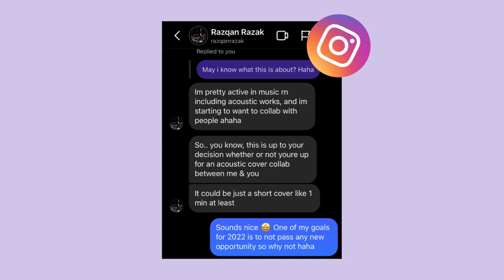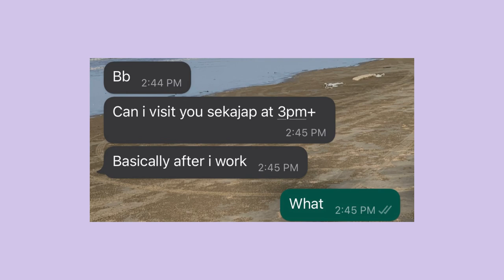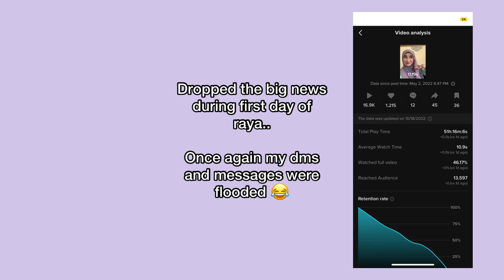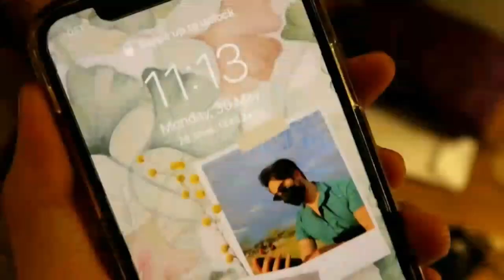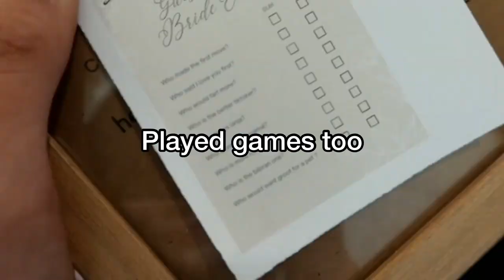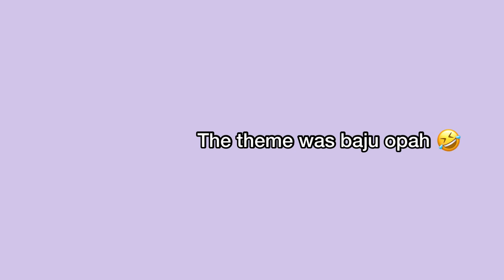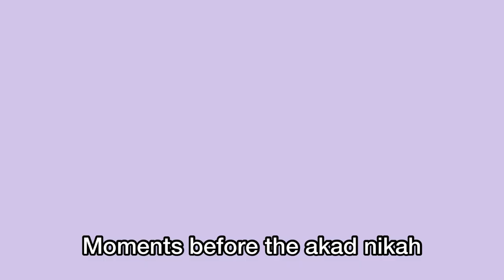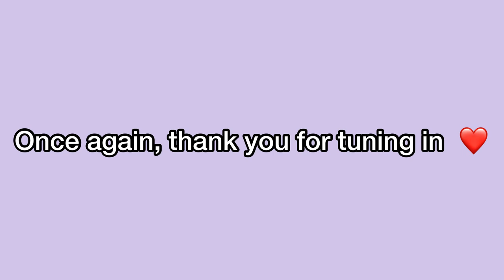Wedding Vlog | Our story and the process leading to the big day 🤍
Ofcourse your girl didn’t forget to vlog on her big day.. it’s just that I had 3 hours worth of content in total and I kept procrastinating to make it 😭

It was fun revisiting the memories.. really miss the vibes 🥹

Hope you guys enjoy the vlog and take care there in Brunei ❤️

Musician: Rook1e

Musician: Rook1e